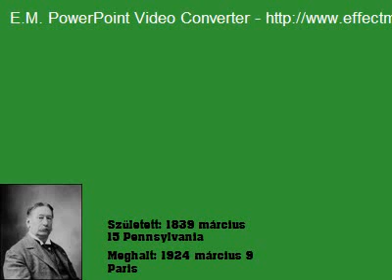NŐK ÉS VIRÁGOK